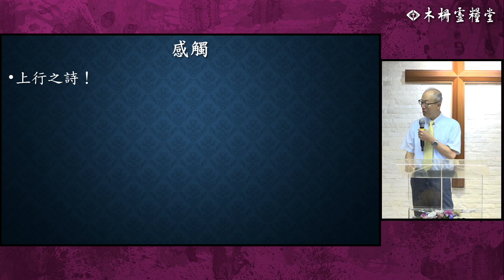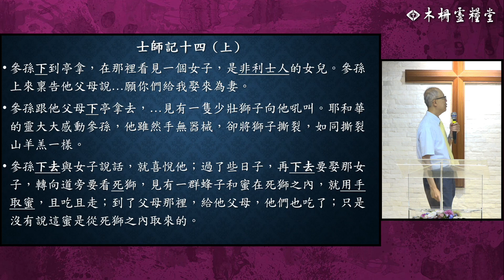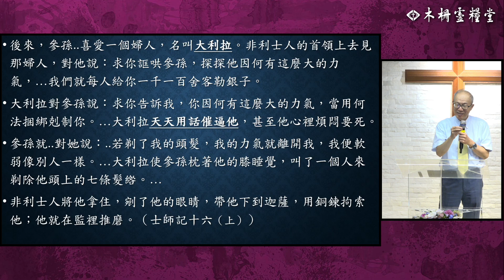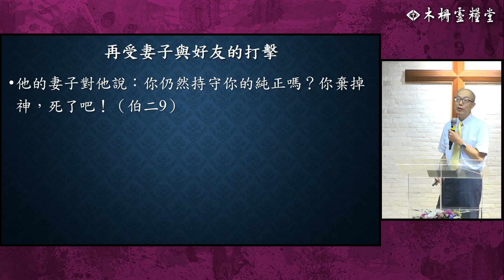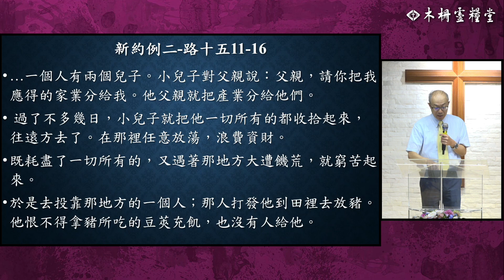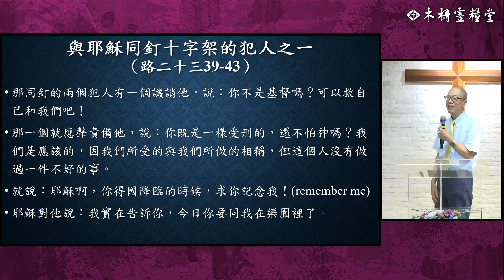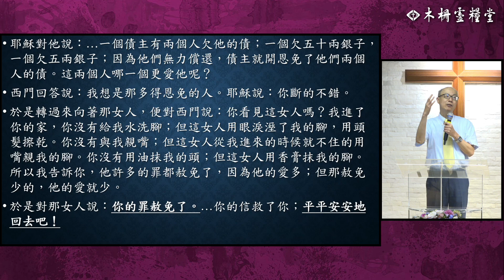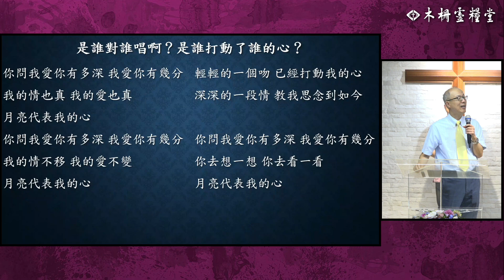主日信息｜人生轉捩點｜蔡政憲 教授 20230514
－歡迎收看 木柵靈糧堂 主日聚會－
直播時間｜每週日 早上 9點 聚會開始

🏡 歡迎新朋友
第一次來參加主日崇拜嗎？
歡迎你填下表單，讓我們更多認識你！

✨ 本週金句
我的肉體和我的心腸衰殘；但上帝是我心裏的力量，又是我的福分，直到永遠。
【詩篇七三26】

💸 奉獻資訊
中國信託.木柵分行｜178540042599
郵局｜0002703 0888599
抬頭｜財團法人台北市中國基督教靈糧世界佈道會木柵靈糧堂
奉獻後請聯繫財務同工，